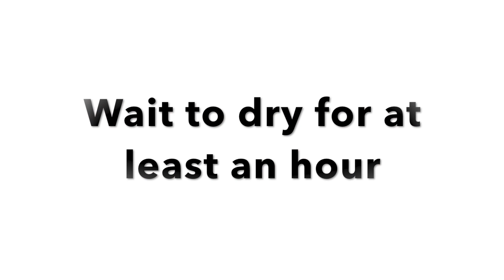How to Paint Skies in Watercolour by Paul Clark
Please enjoy this step by step technique for painting skies in watercolour, tutored by professional artist Paul Clark, author of Watercolour published by GMC Publications.

Watercolour painting is an absorbing, meditative art-from that many people would like to enjoy but don’t attempt to because they believe they can’t paint or simply don’t know where to begin. An encouraging voice and a clear, easy-to-follow approach is often all that’s needed to give people the confidence to get started and keep going. That’s exactly what this book provides.

Paul Clark, an enthusiastic and accomplished painter who runs his own art school, explains the fundamentals in a friendly and accessible way. He shows readers what they really need in terms of tools and materials – starting with a limited colour palette that can be mixed to create the vast majority of colours required. He then explains and illustrates the basic techniques, before presenting ten of his paintings that put those techniques into action. Each painting is broken down into stages, with clear instructions and photographs for readers to follow, plus plenty of helpful tips. In addition, there are three feature spreads that focus on particular areas of interest for beginners, including special effects, painting trees and painting skies.

This video was kindly supplied to GMC Publications by author Paul Clark. It appears on his own channel on YouTube

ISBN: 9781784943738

UK publication date: 7th October 2017

US publication date: November 2017